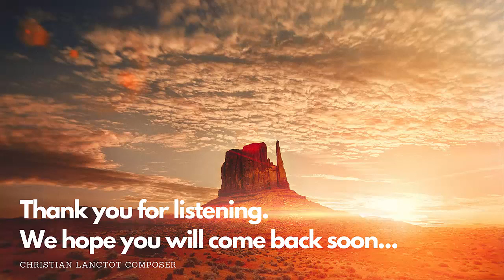432 hz Music Healing Soothing Relaxing Music opus 20 no 4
If you like to calm your mind and soul, want to feel inner rest, than use these music for meditation.
Set your goals easy with writing your daily journal and learn HOW TO ATTRACT the things you want in your life.
Need some help ?? than click this link for your Law of Attraction journal

This music is very nice to relax your mind, body & soul.
The 432 Hz frequency is well none for his healing capacity.
Just listen, relax, and start your journey.